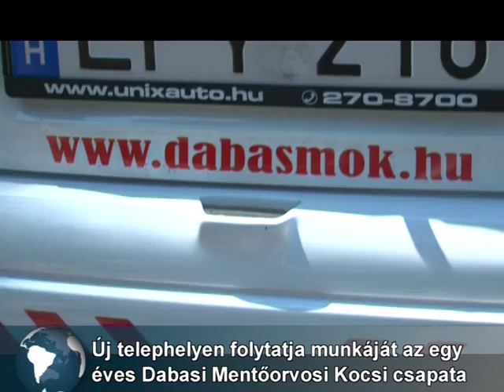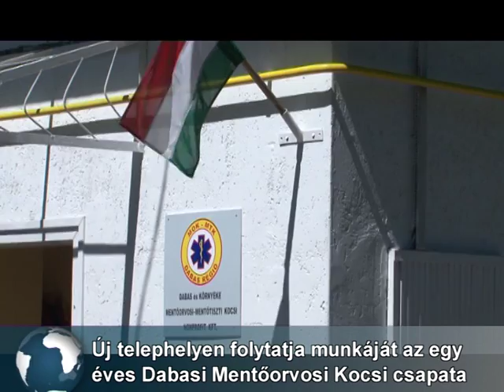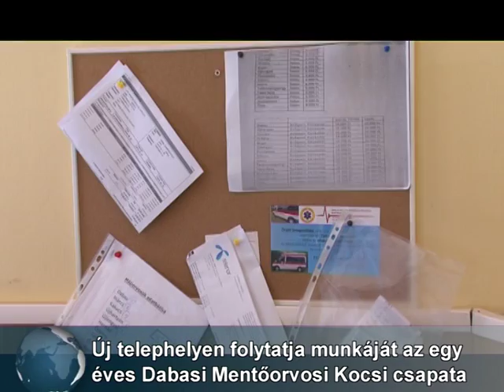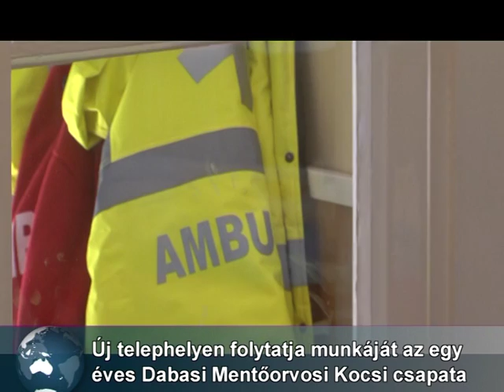Új telephelyen a Dabasi Mentőtiszti Kocsi